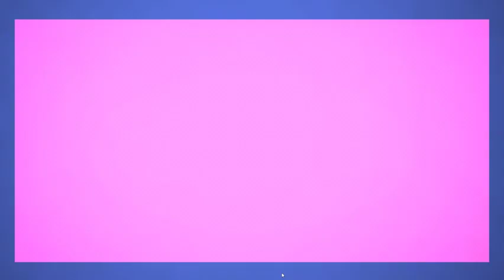River City Girls thicc girl #1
Artwork is by gashi-gashi

I do reviews of anime,Hentai,cardfight Vanguard,Yu-Gi-Oh! And figures. Also I play video games racing,rpg I love 2D fighting games,cosplay and tournament practice.